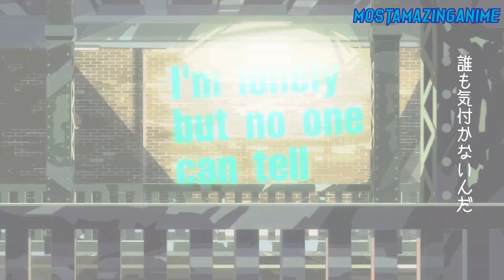Great Pretender Anime Trailer/PV 2 [とんでもない詐称者] | Theme Song By Freddie Mercury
📌PLOT / SYNOPSIS -
Makoto Edamura is a con man who is said to be “Japan's greatest swindler.” One day, after trying to pickpocket a foreigner, Edamura finds that all of his money was stolen instead. Chasing the man down all the way to Los Angeles, he learns the foreigner is Laurent Thierry, a French con man who has ties to international criminal organizations. After Edamura follows Thierry and thwarts his big drug deal, Edamura gets tied up and left to die on the famous Hollywood sign.

📌MORE INFORMATION -
NAME: Great Pretender
TYPE: TV
STUDIO: Wit Studio
SOURCE: Original
EPISODE: 23
RELEASED: July 8, 2020
GENRES: Action, Adventure, Comedy
LICENSORS: Netflix
PRODUCERS: Toho Animation